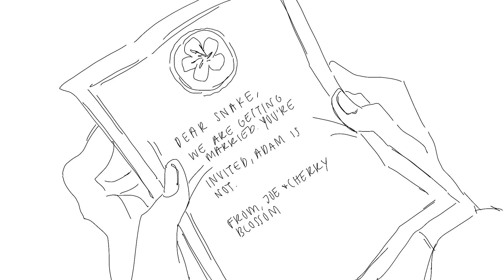still into you | sk8 matchablossom animatic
after 28 hours of drawing and 3 hours of editing, here it is!!!